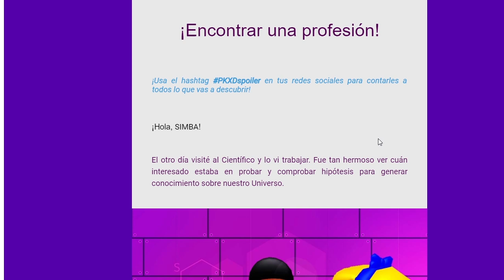!SPOILER! NUEVAS PROFESIONES LLEGAN a PK XD ¿QUIERES SER DOCTOR? *NUEVA ACTUALIZACION* 🐸 SIMBA